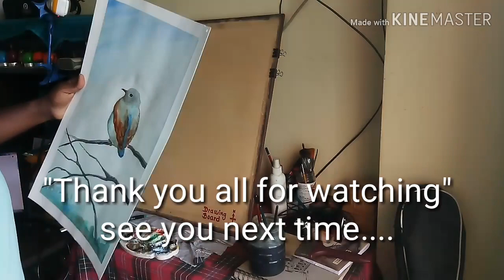My new painting episode : 01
My painting video.
Shooting equip:Micromax evoke dual note smartphone,Simpex tripod
Materials:Hotpress watercolor paper,camel artist watercolor,chinese watercolor and synthetic brushes etc.